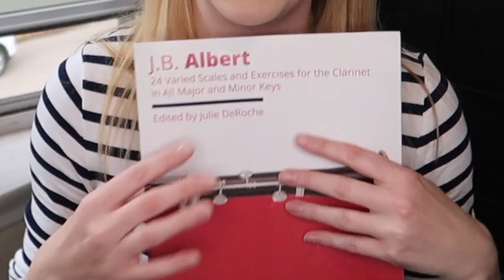Best 30-Minute Warm up: Albert Scales | Clarinets, Cats, & Coffee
Thank you patrons, for your support. For as little as the price of a cup of coffee ($3) once a month, patrons get access to PDFs and other perks, and can feel good about supporting an educational channel for the musical community.

Albert Scales (ed. DeRoche)
Baermann Scales (ed. Hite)
Langenus Method for Clarinet
Klose Method for Clarinet
Baermann Method for Clarinet
Rose 32 Etudes
Rose 40 Studies
Lester Advancing Clarinetist
Lester Progressing Clarinetist
Kroepsch 416 Daily Exercises for Clarinet Book 1

MY CLARINET SETUP:
Yamaha CSVR-ASP
Vandoren BD5
Vandoren V12 No. 4 Reeds
Vandoren Optimum Silver Ligature, Plate No. 1
BG Mouthpiece Patches
Protec Thumb Guard
Yamaha microfiber swab

MY BASS CLARINET SETUP:
Buffet Prestige Bass Clarinet
Vandoren B40
Vandoren Leather Ligature
Vandoren Bass Clarinet Reeds

VIDEO RECORDING SETUP:
Zoom H1 Handy Recorder
Canon G7x Markii
Ring Light
Soft Lights

REED GEAR:
Vandoren V12 Reeds
Vandoren Traditional Reeds
600 Grit Wet/Dry Sandpaper
Reed Case w/Humidifer (D'addario)
Reed Vitalizer replacement pack
Airtight Silicone Storage Bag
Vandoren Reed Resurfacer (reed glass)
A.L.E. Reed Balancer

OTHER MUSIC STUFF:
Grado SR80e Headphones
Manhasset Music Stand
Portable Stand (full size & desk)
Quartz Metronome
Korg Tuner
Korg Tuner Cable

OTHER MOUTHPIECES I LIKE:
Vandoren BD5
Vandoren B40 Lyre
Vandoren BD7
Vandoren M13 Lyre
Vandoren M30 Lyre
Vandoren M30
Vandoren 5RV Lyre

OTHER LIGATURES I LIKE:
Vandoren Optimum Silver
Vandoren Optimum Gold
Vandoren Leather
Bonade Inverted
BG Duo Gold Plated Ligature
Rovner Versa
BG Super Revelation Ligature

Thank you to the following patrons:
Andrew Foley
Artful Productions
Bill Briggs
Birgit Debrabandere
Brian Corbin
David Ungar
Derrell Wood
Don Glenn
Ed Meyer
Eileen Nguyen
Erwin Allard
G C Brunnhoeffer
Hellen Hooper Butt
Henry C
Isa Wilburn
Jan Fang
Jasan Lagrimanta
Jeanine Garesche
Johannes Friestad
John Garroch
Julie Staggers
Martin Koehler
Matt Haban
Michelle Parsons
Patrick Rogers
Peter Kroetsch
Ray Stakenas
Richard Steinberg
Robbie Mann
Robbie Tabrett
Robert Greenwalt
Roy Row
Sara Bennett
Sarah Skilton
Susan Vaillant
Thomas Chamberlin